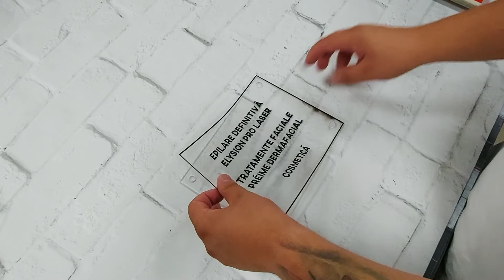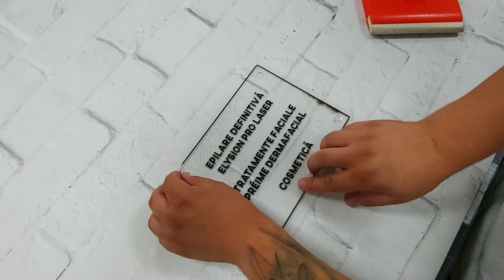Folie de transfer pentru vinil cu suport din hârtie gradată, X-Film, lățimea 120 cm și lungimea 50m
Adezivul este pe bază de poliacrilat modificat, cu o putere medie de lipire, care se menține relativ constantă in timp.
Stabilitatea sa dimensională permite o pozitionare exactă a autocolantului ce urmează a fi lipit pe suprafața de destinație.

Poate fi folosită atat pentru aplicațiile unde se face lipirea pe uscat, precum si cu apă.
Grosimea: 110 microni

Latime rolă : 120 cm
Lungime rola : 50 metri
Temperatură de aplicare: peste 10 grade Celsius
Racleta si cutter gratuite.